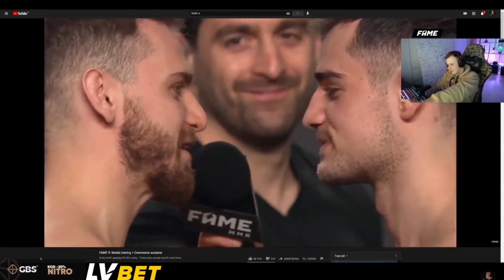Studio ekspertskie Nitro konferencja famme mma 9